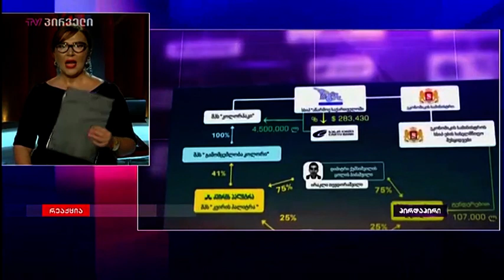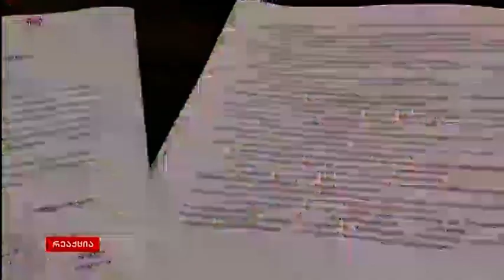რეაქცია (25.09.2018)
სტუმრები: ირაკლი კობახიძე